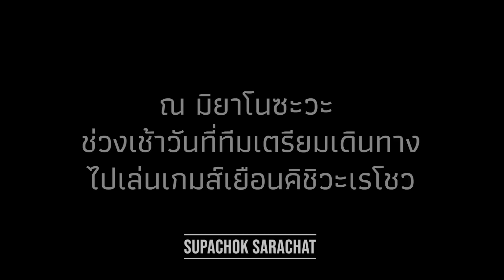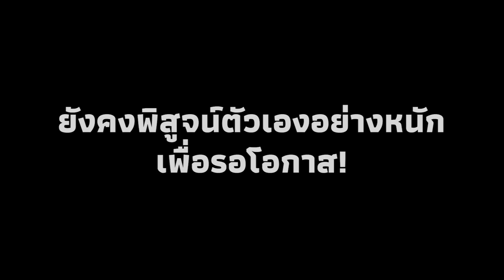สุภโชค วันนั้นยังซ้อมอยู่ รอลุ้นโอกาสถัดไป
ช่วงเช้าวันก่อนการเดินทางสำหรับทีมซัปโปโร15กค. ที่จะออกไปเยือนเกมส์ในวันที่16 กค. ยังคงตั้งใจฝึกหนัก และยังรอโอกาสถัดไปอยู่ เอาใจช่วยกันด้วยนะครับ

ตอนนี้สร้างเฟสฯมาแล้วเข้าไปร่วมพูดคุยกันได้นะครับ

Producer : Nu
Creative : Nu
Edit : Nu
Video :  Nu
Camera Gear
- Sony Nex-7
- Vuze-XR